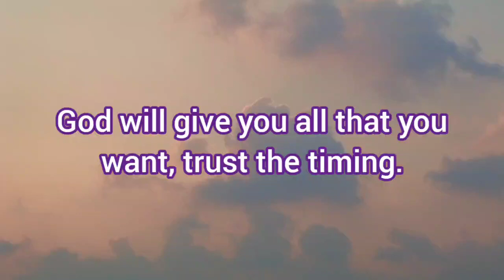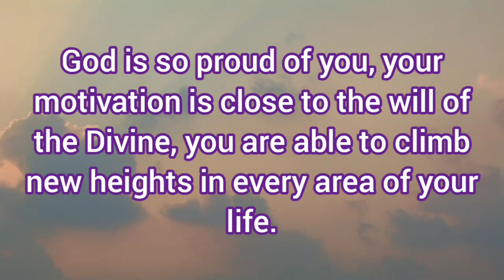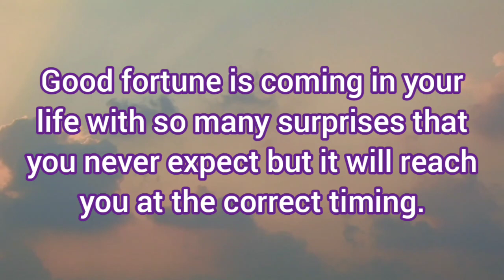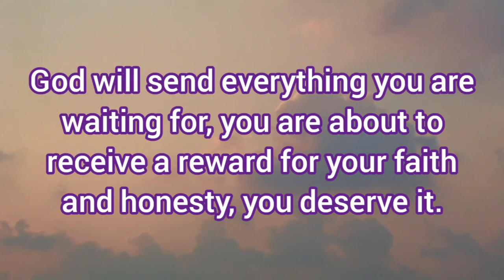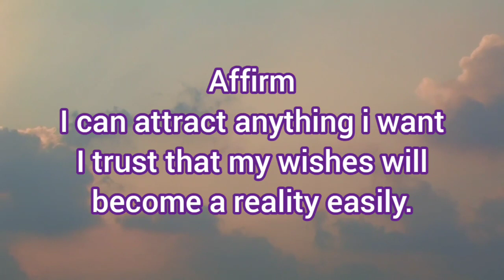💫trust the timing, you will receive all that you want!